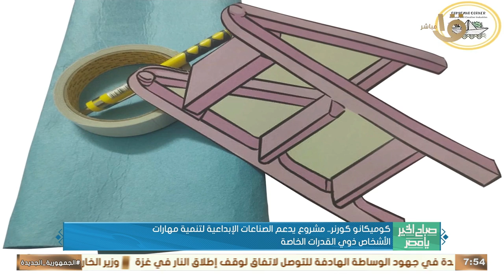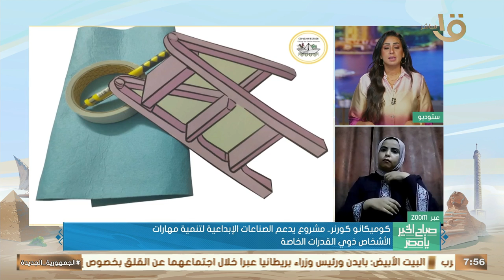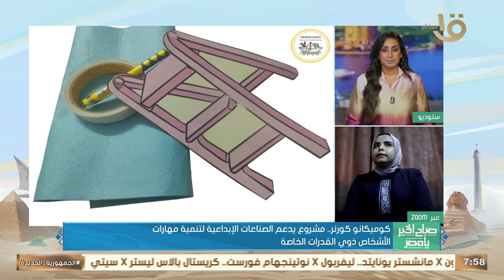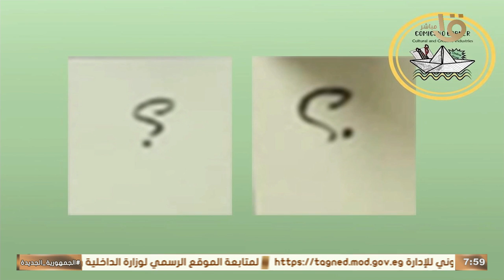كوميكانو كورنر.. مشروع يدعم الصناعات الإبداعية لتنمية مهارات الأشخاص ذوي الهمم القدرات الخاصة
صباح الخير يا مصر | كوميكانو كورنر.. مشروع يدعم الصناعات الإبداعية لتنمية مهارات الأشخاص ذوي الهمم القدرات الخاصة تفاصيل هانعرفها مع سها عبد الناصر مؤسسة المشروع